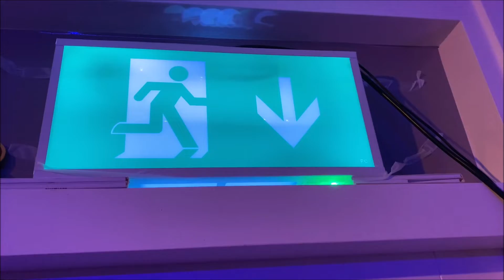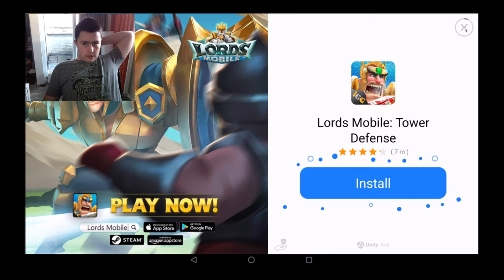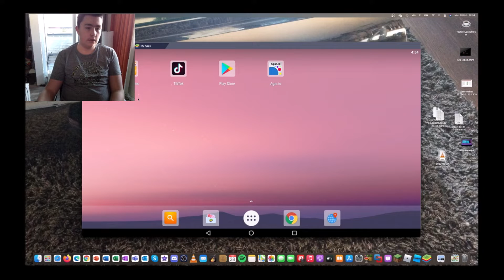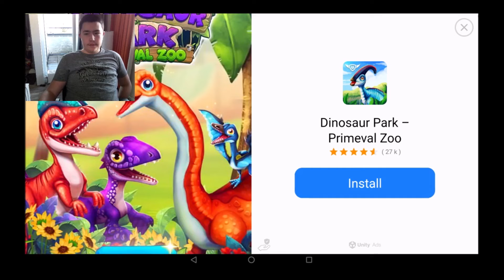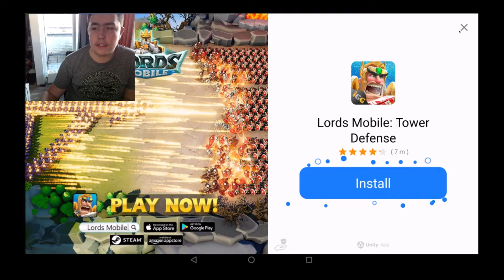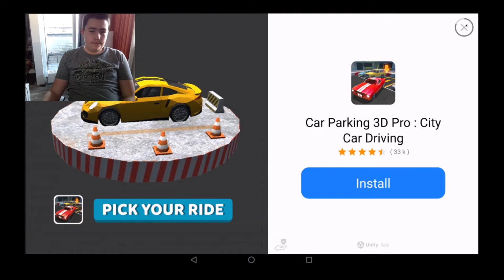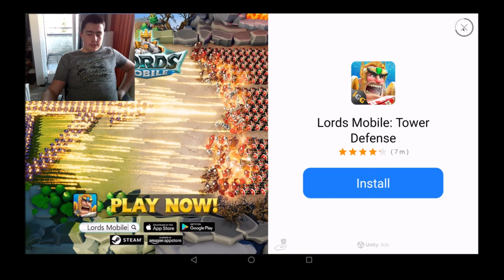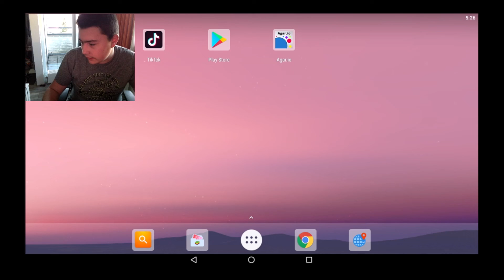bad piggies spelen op pc deel 2